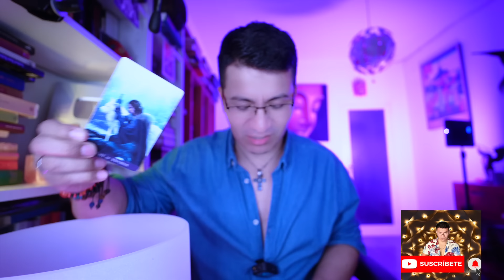ESCORPIO ♏️ BONUS👑 ELLOS TE MIENTEN 😱 ESTAN CON LA CABEZA CALIENTE ⁉️😳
Bienvenid@s Escorpio ♏️   ‼️